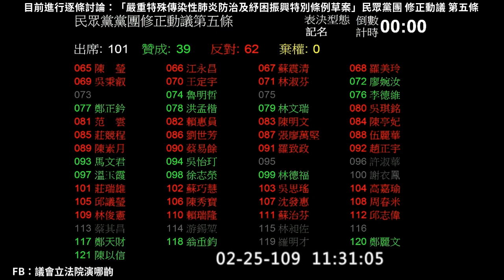2020 02 25 武漢肺炎特別條例 逐條討論 民眾黨 修正動議第5條 表決 （第2條防疫家庭照顧假之配套）【立法院演哪齣？】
民眾黨黨團 第5條 修正動議（第2條防疫家庭照顧假之配套）